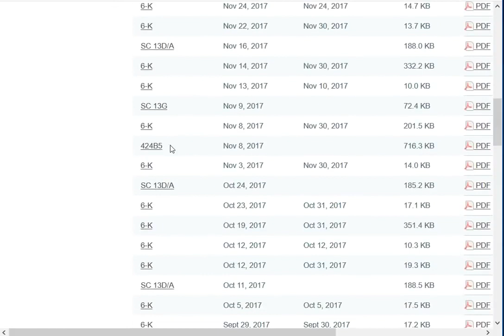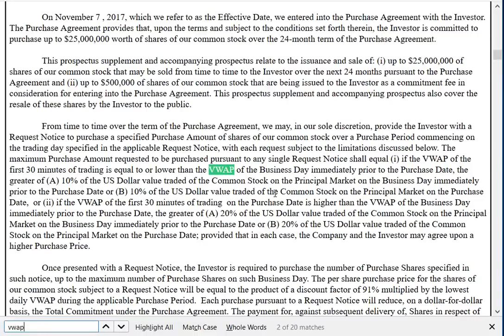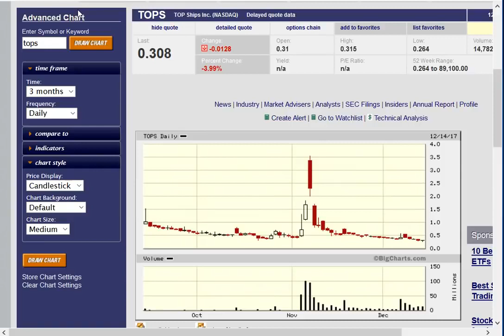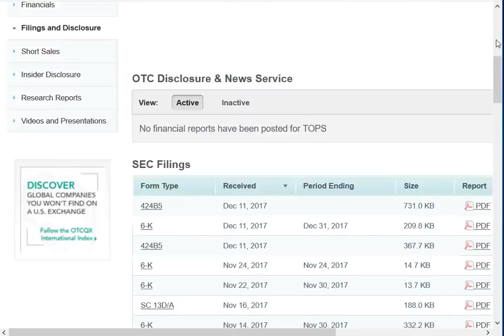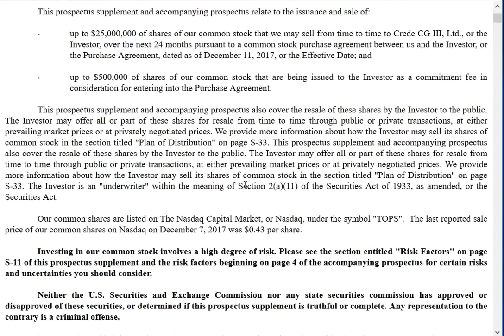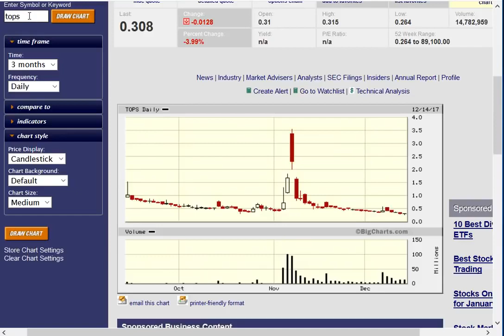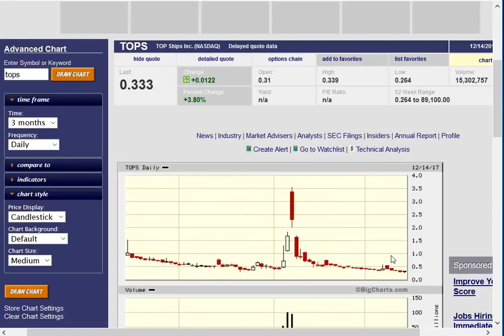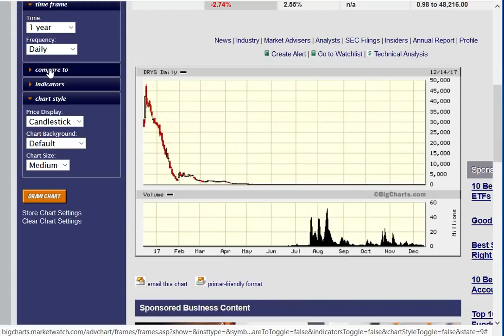How To Make $100,000 A Day Shorting Penny Stocks In One Day!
This is how to make $100,000 shorting penny stocks in one day by taking the time read penny stock offerings when companies put them out.  You want to look for shares of penny stocks that can constantly be issued at a discount on the current market prices.  Be sure to check the filings where they say how many shares they have outstanding.  Hopefully, this video gives you some information on how easy it can be to profit big shorting penny stocks like this one where I made $100,000 shorting penny stocks.

How to make $100,000 in 30 days
How to make money online
How to make $100,000 a month
How to make $100,000 a year from home
How to make $100,000 a monthly online
How to make $100,000 per month
How to make $100,000 in a day
How to make $100,000 fast
How to make $100,000 a week